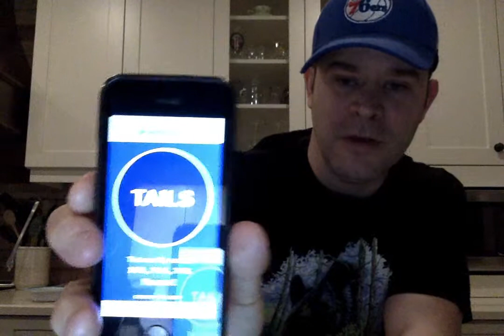My 10 Cents with Commissioner Dimes - 2019 Episode 2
The odds of the coin flip are like Will Myers projected HR and SB totals.  50/50